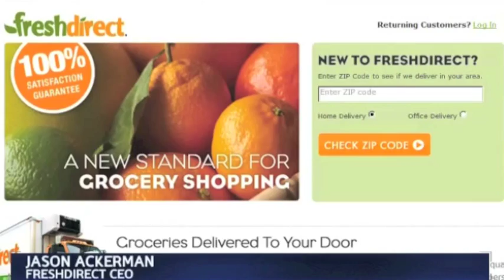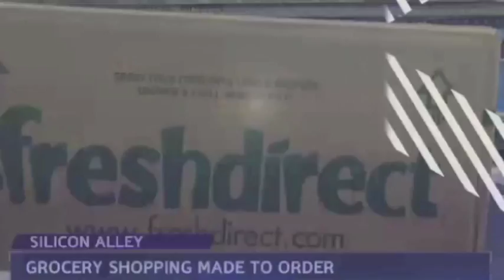FreshDirect CEO Jason Ackerman | Bloomberg West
Nicole Lapin tours the FreshDirect complex in Long Island City with CEO Jason Ackerman for "Bloomberg West."